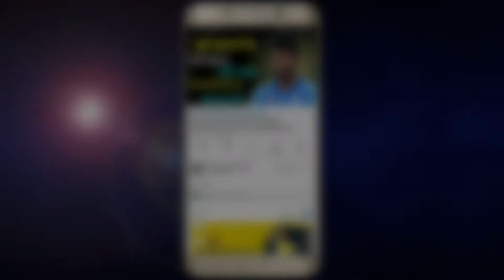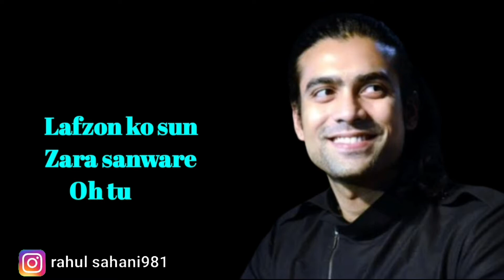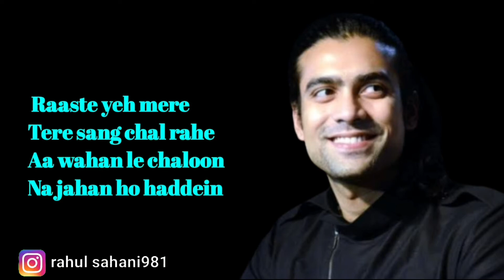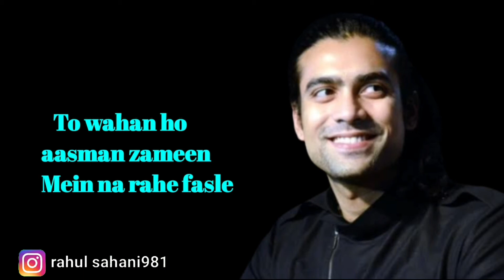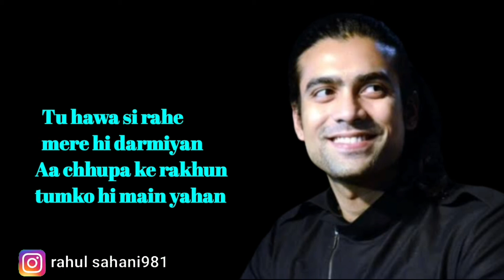Dil Buddhu (LYRICS) - Jubin Nautiyal, Pawni Pandey | New Song jubin Nautiyal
Ek Youtuber Ke Pass Ye Sab Jarur Hona Chahiye
(Inko mai khud use karta hu)

Boya M1 Mic
Light Stand
Camera Cannon200D
Camera 50mm Lens
Trypode for mobile
My Mobile Phone
Apple 11pro Youtuber Ke Pass Ye Sab Jarur Hona Chahiye

Boya M1 Mic
Light Stand
Camera Cannon200D
Camera 50mm Lens
Trypode for mobile
My Mobile Phone
Apple 11pro

Song-Dil Buddhu
Singer-Jubin Nautiyal & Pawni Pandey
Lyrics Avinash Kumar
Music Composer- Ashish-Vioy
Song Produced By: Gaurav Vaswani
Music on-- Tseries
Vocals Recorded By - Surajit Ghosh@T-Series
Vocals Produced By -Ashish Sharma @Swarms Studio

Lyrics

Bol na tu zara kya mujhe ho raha
Main raha na mera, ho gaya hu tera

Palkon ke raaste khwab ye rang le
Saans mein rehke tu rooh ko dhang de
Lafzon ko sun zara sanware oh tu

Dil hai ye awara
Dil buddhu hai haan
Dil nadaan hai
Dil jaane hai kya x (2)

Dekho na tum yeh kya mujhko hone laga
Mera jahan phir tujhi mein khone laga hai
Jaane kyun

Ansuni si baatein hain aankhon mein teri
Khamoshi bhi keh rahi kahaani teri
Jo na kaha

Raaste yeh mere tere sang chal rahe
Aa wahan le chaloon na jahan ho haddein
Sath mein bas rahe sanware oh tu

Dil nadaan hai
Dil jaane hai kya

Lamha mera lamhon se mil jaye tere
To wahan ho aasman zameen mein na rahe fasle
Koyi subah jahan raaton se na milti
Aisi jagah bandishon se hoke hum pare aa milein

Tu hawa si rahe mere hi darmiyan
Aa chhupa ke rakhun tumko hi main yahan
Khona na phir kahi sanware oh tu